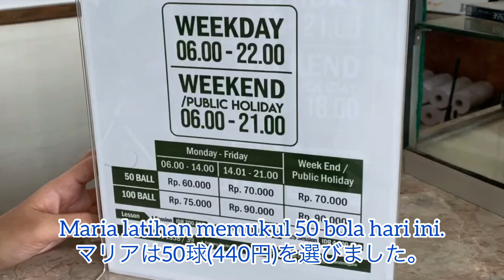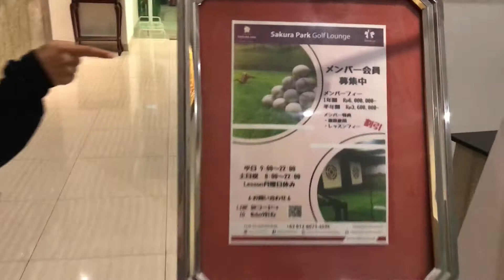#60 マリア、ゴルフを始める" (Pengalaman pertama kali latihan golf)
エイムハイの先生とちょっとずつインドネシア語を学んでいこう

Youtube作りも毎日勉強、奮闘中

インドネシア語ならエイムハイ無料体験レッスン、オンラインレッスンやってます！

インドネシア語検定用模擬試験も販売中

Minna-san